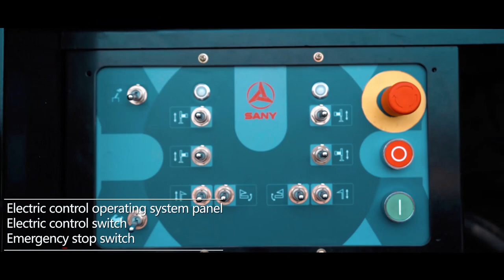Sany SPC500E Truck Mounted Crane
Today Star Crane—SPC500E
Electric Control and Suitable for Scania Chassis
【Parameter】
1.Max. Boom Length: 35m
2.Max. lifting Moment: 1372kN·m
3.Gross Weight: 37t (with full CW)
【Advantages】
1. Upgrade from hydro-control to electric control
2. Meet European Standard and CE certification
3. Operator’s cab tiltable#sany